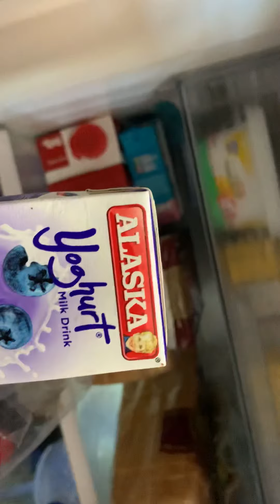Chicken with Soup for breakfast